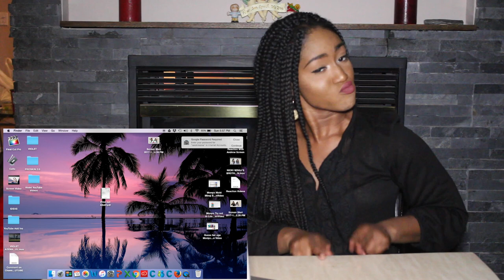The Incredibles Teaser Trailer | REACTION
I think i almost fell off my chair when I heard that Disney released a teaser trailer for The Incredibles 2 14 years in the making and my body is ready!

Instagram & Twitter: @violetadaze